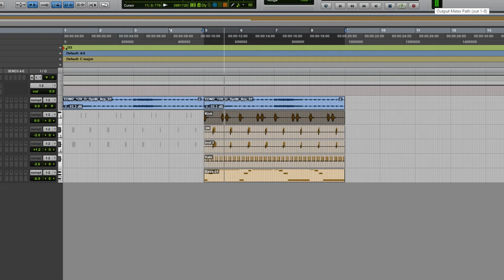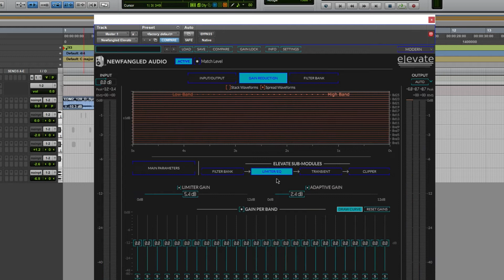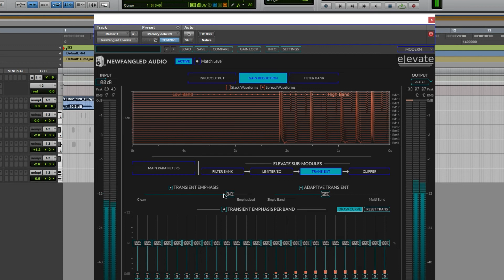elevate mastering bundle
Mastering with a Brain
Elevate is the most advanced mastering plug-in ever created. This unique multi-band limiter, human-ear EQ and powerful audio maximizer will increase the loudness of your mix while maintaining or improving its dynamic perception. It uses intelligent, adaptive technology that responds in real time to your music; creating not only the loudest, but the best sounding master.

Developed by Newfangled Audio, Elevate maintains subtle dynamics and improves the tonal balance of your mix. The adaptive limiter analyzes 26 frequency bands and alters the gain, speed and transients for each band in real time. The result is a transparent, natural sound, no matter how hard you push it.

Elevate utilizes 26 critical filter bands modeled from the human ear. Each of the bands are spaced to give maximum control over how the sound hits your eardrum. Draw curves, solo bands and manipulate the transient attack for each individual band to bring out particular instruments such as kick or snare drums.